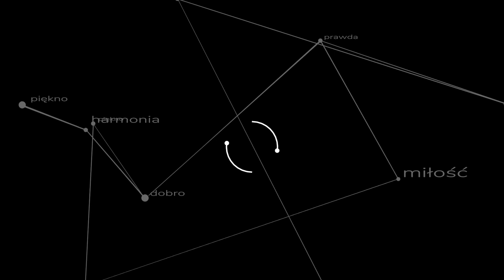Jesu Rex Admirabilis - piękna pieśń na Komunię.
Śpiewa chór Akwinaty na Mszy św. rozpoczynającej rok szkolny 2020/21